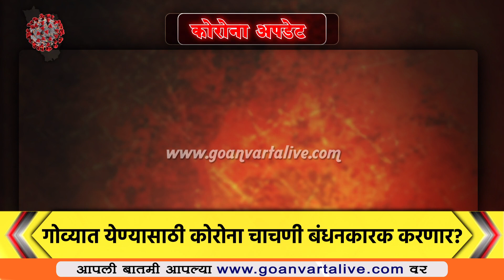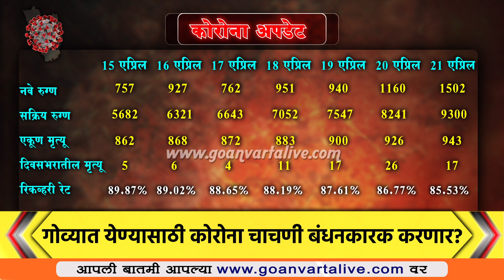CM VISIT KERI CHECKPOST | गोव्यात येण्यासाठी कोरोना चाचणी बंधनकारक करणार?